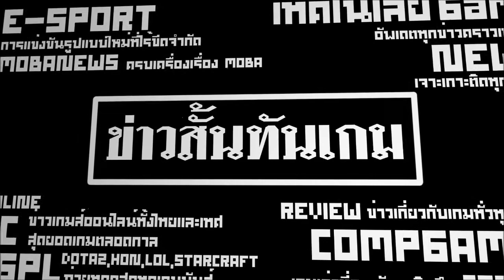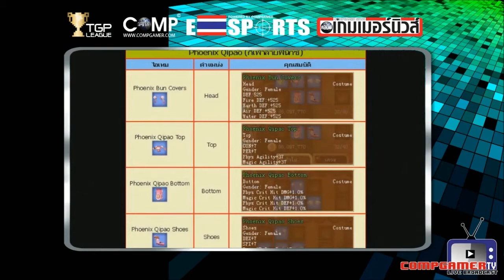COMPGAMER TV ข่าวสั้นทันเกม 26 มิถุนายน 2556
ข่าวสั้นทันเกมวันนี้เรามีข่าวสารอัพเดทขอ­งวงการเกมมาฝากแฟนๆ รายการ COMPGAMER TV กันอีกเช่นเคย ทุกวันจันทร์-เสาร์ทาง ตั้งแต่เวลา 5 โมงเย็นเป็นต้นไป